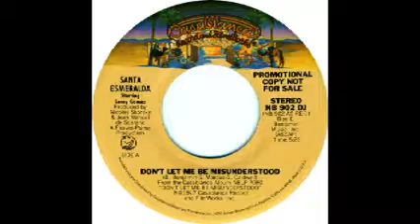(Old School Music) Santa Esmeralda Starring LeRoy Gomez - Don't Let Me Be Misunderstood